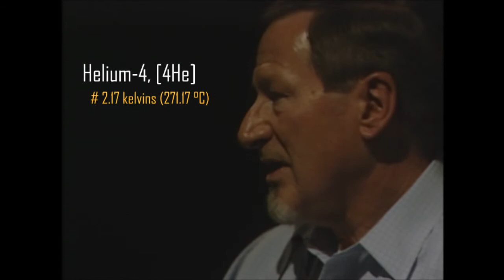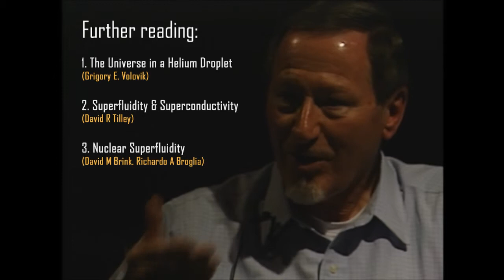N1: True About / Douglas Osheroff, Stanford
/ Nobel Prize winner prof. Douglas Osheroff shares his experiences in science: NASA Colombia investigation, Nobel Prize discovery, childhood experiments and his perspective on science.